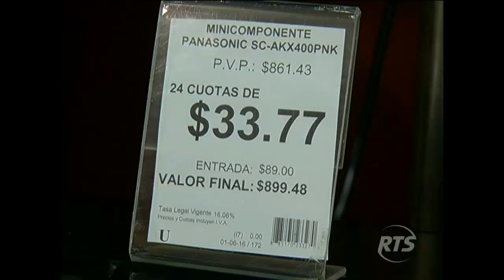Inspección a locales de venta de electrodomésticos en el centro de Guayaquil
Con la entrada en vigencia del IVA en 14%, funcionarios de la Intendencia de Policía y Gobernación vigilaron que los comerciantes no incrementen los precios bases